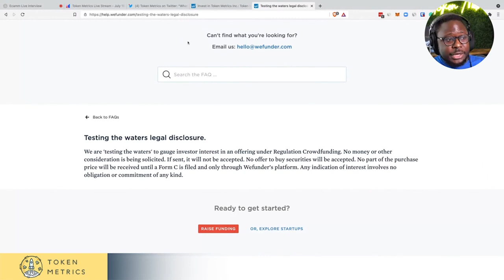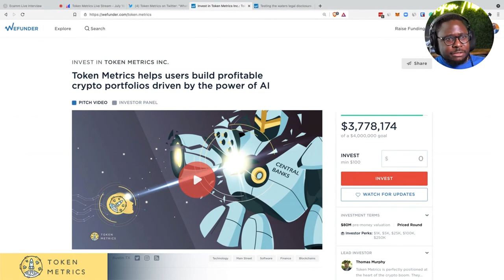Thank You Crypto Family | Purchasing Equity in Token Metrics for as Low as $100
We are 'testing the waters' to gauge investor interest in an offering under Regulation Crowdfunding. No money or other consideration is being solicited. If sent, it will not be accepted. No offer to buy securities will be accepted. No part of the purchase price will be received until a Form C is filed and only through Wefunder’s platform. Any indication of interest involves no obligation or commitment of any kind.

Thank you Crypto family.

Purchasing equity in Token Metrics for as low as $100.